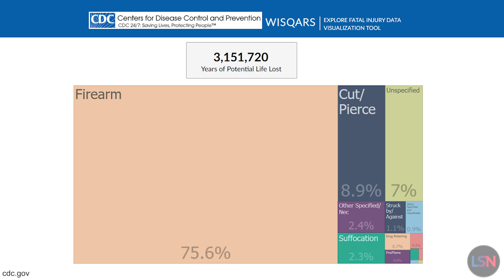Live Longer in the Metaverse? The Avatar Future of Humans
Avatars are the future, including both digital avatars and robotic avatars. But what does any of this have to do with life extension?

According to the CDC, in the US alone there were well over 14 million years of potential life lost due to fatal accidental injuries and 3 million to homicide between 2016 and 2020. Add in the amount of years of life lost due to diseases that people can pick up in public, or those stemming from injuries and ailments that weren’t themselves fatal, and it’s clear - the world is a dangerous place.

Riding in vehicles is very dangerous. If people only expect to live around 80 years, taking those risks may make sense. After all, you only have so many years to cram a lot of experiences into, and in a worst case scenario, you risk cutting a few decades off of your life.

But what if there was no limit? What if you could remain alive as long as you could avoid accidental death? Would you ever want to get in a car again? If we are able to overcome aging and disease - which is what we’re working towards - these questions stop becoming hypothetical and start becoming very real. And this is where avatars come in.

It’s easy to imagine a scenario in which humans with unlimited lifespans choose to prioritize the safety of their physical bodies over everything else,  interacting with society only through avatars.

For many people, this may not sound like any life worth living. They may say that they would never want to give up experiencing the smells, the breeze, and tactile sensations of a forest, or a beach, or the great cities of the world. And they may not want to miss the connection of experiencing a concert, or sporting event, or art museum, or simply being together with friends.

And that is completely understandable, but it also may fail to account for just how immersive the experiences that avatars provide could soon be. These sights, sounds, smells, and sensations may be convincingly duplicated, or even if they can’t, your brain could be stimulated to the point that it can’t tell the difference. How close to perfect would these systems have to be for you, personally, to decide that the risk of losing an unlimited lifespan is one not worth taking?

There are a number of fictional films and stories that show the level of immersion we may one day achieve. An obvious one is James Cameron’s 2009 film Avatar, in which a human remotely operates a body to interact with Pandora. Another example of the level of immersion that could be possible is the virtual OASIS in Ready Player One. Other virtual worlds, such as those seen in the Amazon series Upload and the Black Mirror episode San Junipero, provide a place for consciousness to live and interact - regardless of whether they are humans with physical bodies, uploaded consciousnesses, or AIs.

There are already models, influencers, and musicians with real fans, throwing real concerts, that don’t actually exist. Other times, this technology enters the uncanny valley, and resembles a human to the point that it is familiar and recognizable, but has certain inhuman qualities that make it appear eerie and unnerving.

The future is going to get weird, and exploring how things could end up can help you better prepare for it.

San Junipero - Black Mirror 3x04